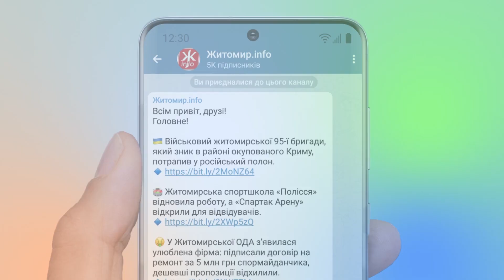Як у Житомирі відзначили 112-ту річницю від дня народження Бандери - Житомир.info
Кілька десятків житомирян 1 січня відзначили 112-ту річницю від дня народження провідника ОУН Степана Бандери. Захід цьогоріч пройшов без традиційної смолоскипної ходи.